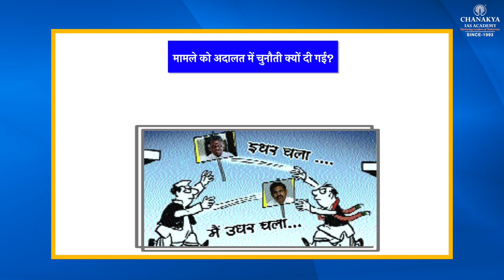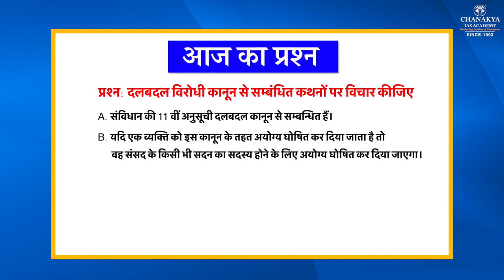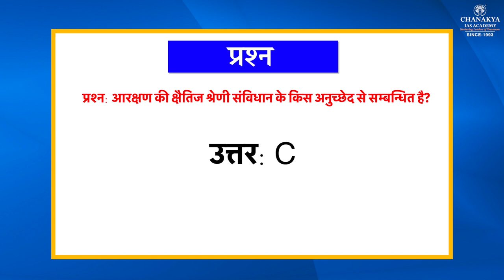Validity Of Jharkhand Assembly Rules 2006 | Current Affairs Today | 11 January 2021 | Chanakya IAS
Daily Current Affairs Today's Topic is Validity Of Jharkhand Assembly Rules 2006. The issue arose after Babulal Marandi was not given the status of Leader of Opposition after he merged his party - Jharkhand Vikas Morcha (Prajatantrik) - with the BJP